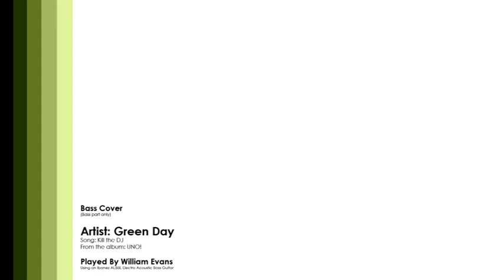Green Day - Kill the DJ Bass Cover (Bass Only)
I play Green Day's Kill the DJ. A fun, groovy bassline!

... and yes, I screwed up the timing of the first note ;)

There is a lack of bass tracks on youtube, tracks direct from source. As as bassist I know how important these are to musicians for practice. Most videos contain someone playing bass with a music track playing in the background which doesn't help when trying to learn a song. I recorded this to provide a reference to those who need it, and those who are just curious. Enjoy!